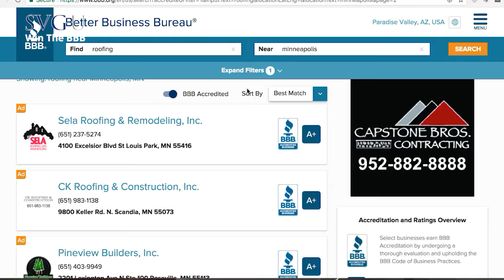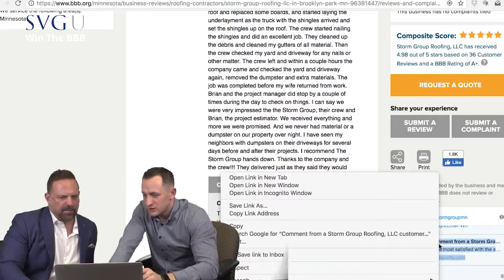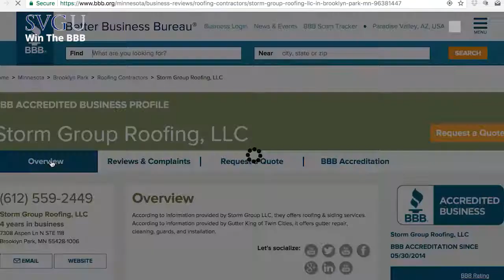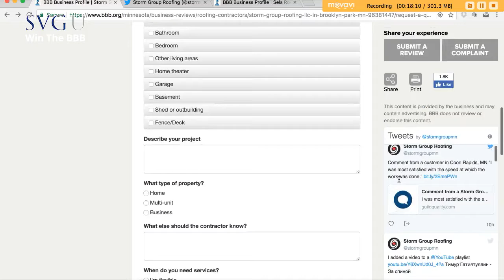Check out Anthony Delmedico and Dmitry Lipinskiy in a New SVGU Roof Marketing Course!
Check out SVG Anthony Delmedico and Roofing Insight’s Dmitry … in a new SVG U Roof Marketing Course discuss the pros and cons of the BBB, and how to best use the BBB to get more Customers and increase sales, as well as improve your BBB ratings!

This is just one sample chapter of an entirely new SVG U Marketing Course created for Roofing and Restoration Companies.  Other chapers  in this new SVG U Marketing Course include:

-Winning Customers Online
-How to Use FB Ads Marketing
-Dominating Angie’s List for Referrals
-Using PR effectively to grow your Brand
-SEO and More!